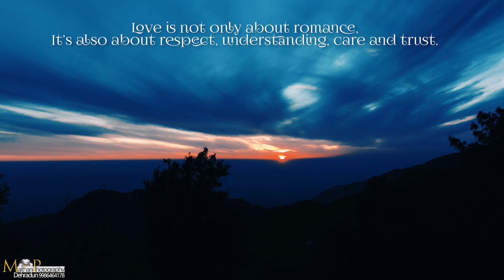Rohit & Pooja | Prewedding Film | Rishikesh, Mussoorie Uttarakhand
Prewedding Shoot at Rishikesh, Dehradun and Mussoorie, Uttarakhand.

Pre Wedding l Cinematic Wedding Shoots in Uttarakhand.

Dheere Dheere Se Meri Zindagi Video Song (OFFICIAL) Hrithik Roshan, Sonam Kapoor | Yo Yo Honey Singh